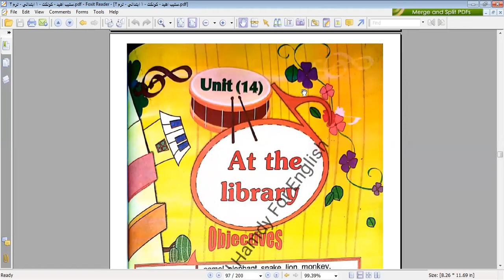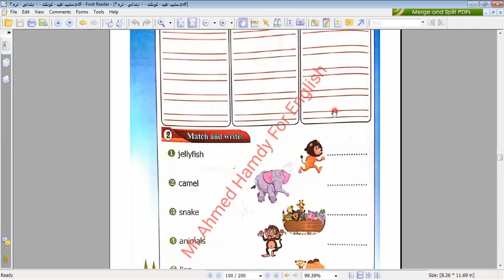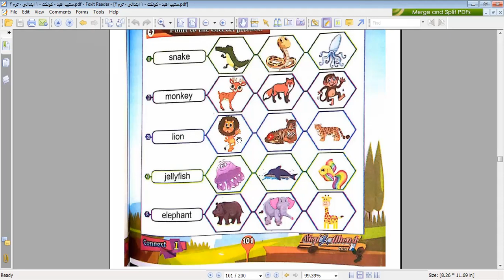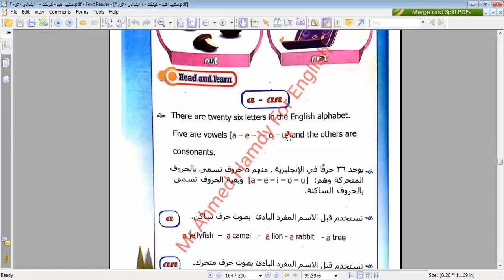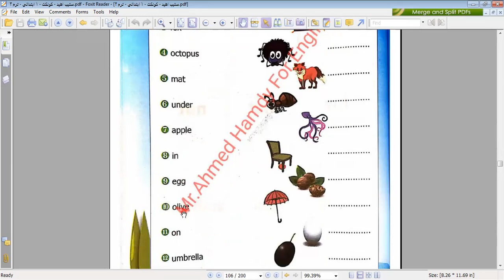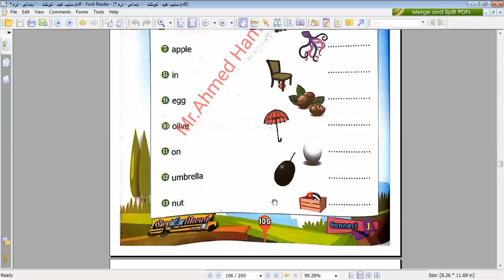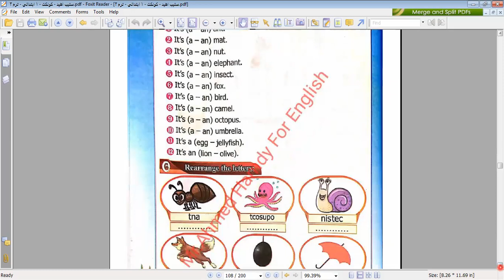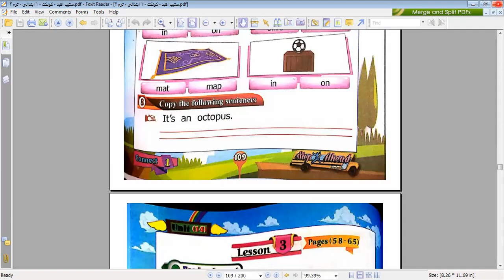Connect grde 1 second term unit 14 lessons 1,2